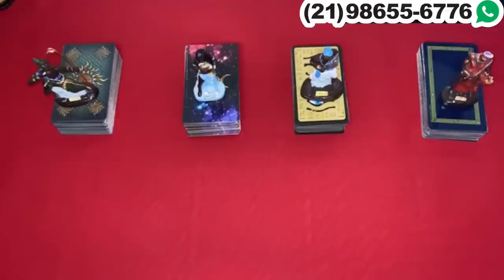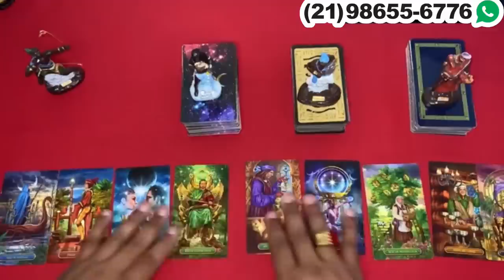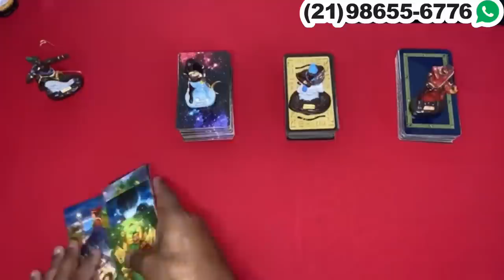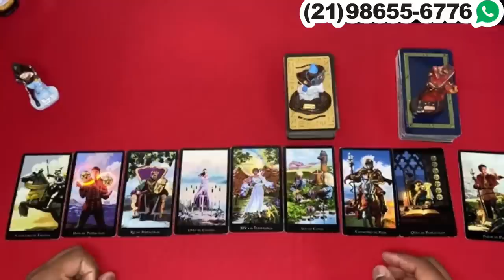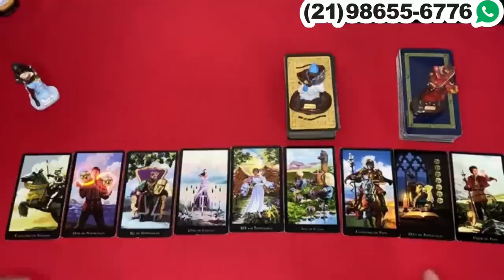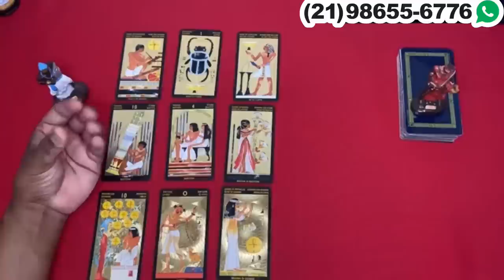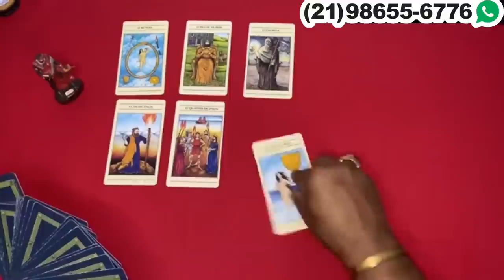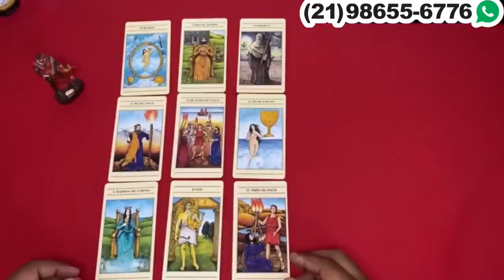Descubra Suas Respostas Com o Tarot Responde 🔮 | Leitura de tarot Diárias e Interativa